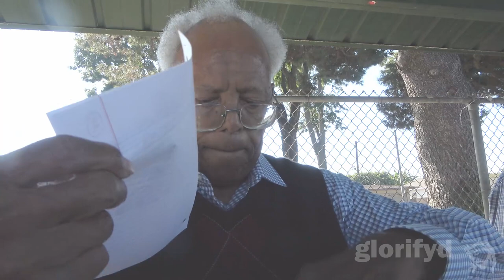20231105 The Prototokos mystery (pt 233) the world to come 3